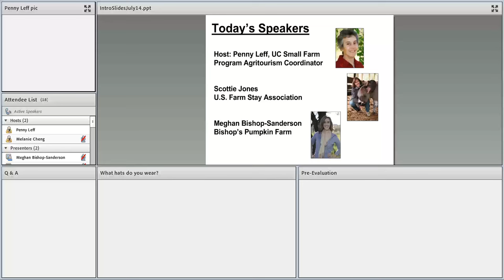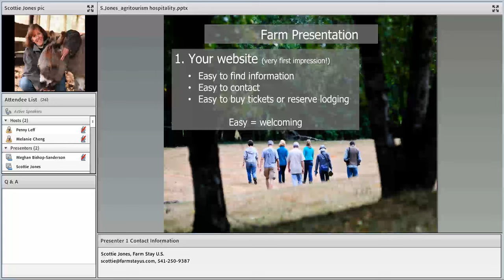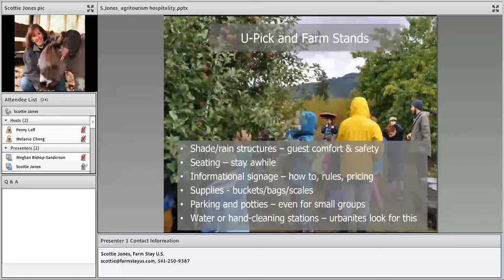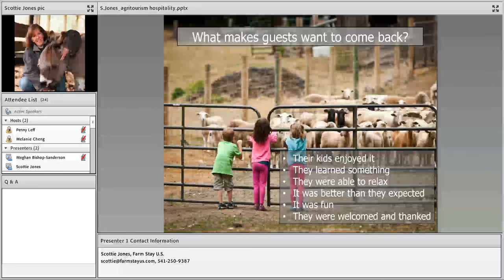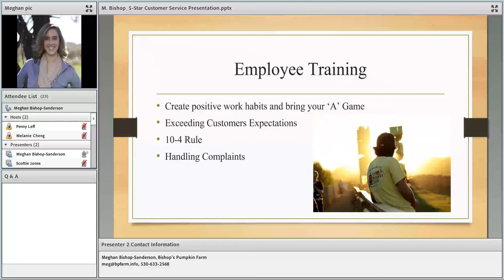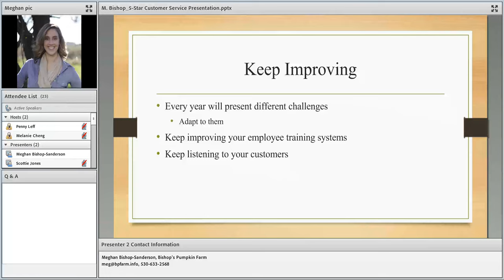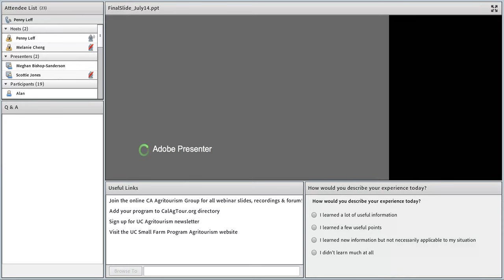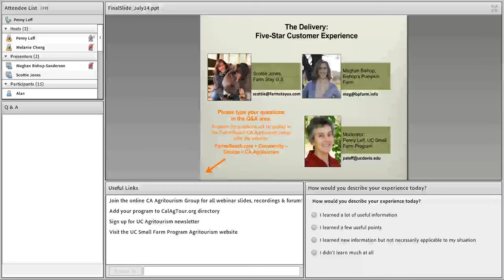Agritourism webinar #5 7_14_2016 The Delivery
Agritourism Conversations Lunchtime Webinars
Thursday July 14 - The Delivery: Five-Star Customer Experience
Scottie Jones, U.S. Farm Stay Association and Meghan Bishop-Sanderson, Bishop’s Pumpkin Farm